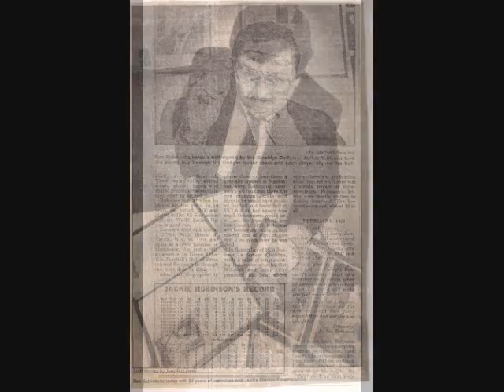tribute to Glen Campbell reminding me of many friends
a song i have loved.I wish Glen Campbell the best.He was a breath of fresh air when he came on the scene.